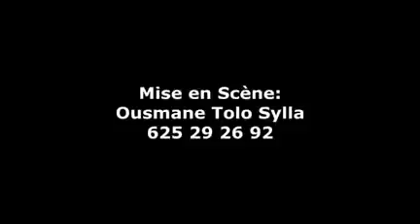BATEYA FORCE PARTIE 1&4 NOUVEAU FILM GUINÉEN